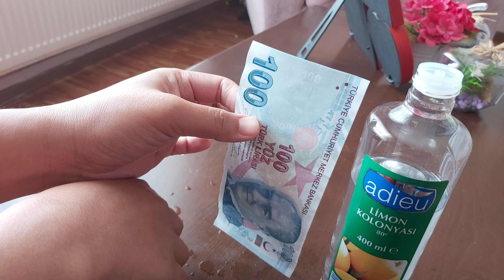Bankamatik Parası Dezenfektan Yapımı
dezenfektan nasıl kullanılır, ücretsiz dezenfekte etme işlemini sizde evde dezenfekte uygulamasını yapabilirsiniz. korona virüsüne karşı dezenfekte uygulaması artık heryerde uygulanıyor. Evde doğal dezenfektan yapımı, çantada dezenfektan dönemi, sokaklarda dezenfekte çalışması,  kağıt paraları atm içinde dezenfekte eden sistemler geliştirildir. sizlerde evde kolonya ile corona virüsü dezenfekte işlemini yapabilirsiniz.